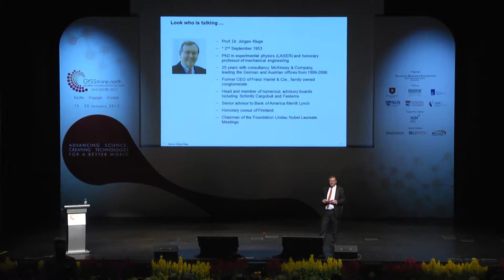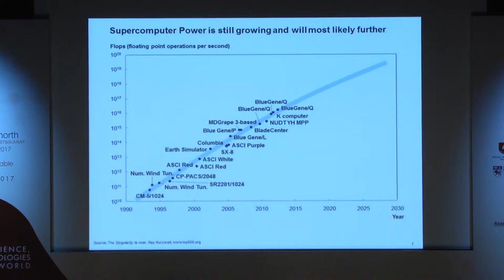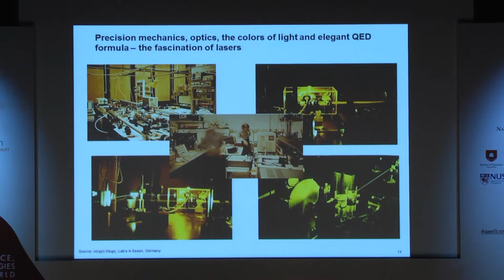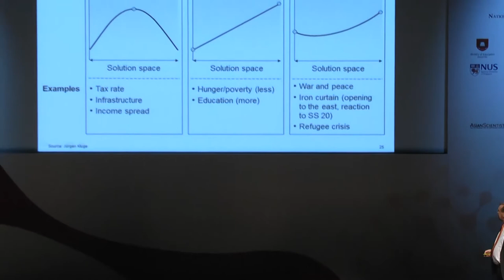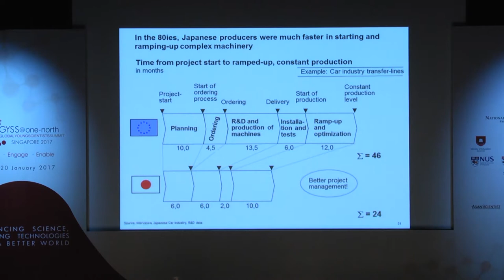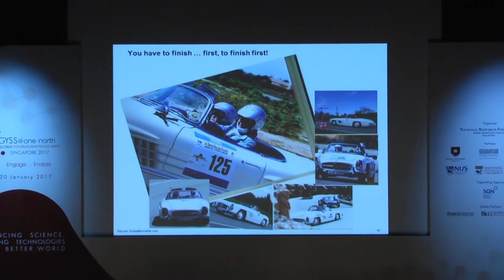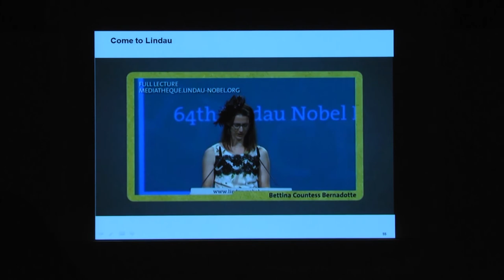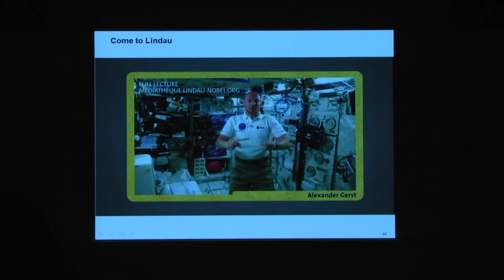Dr Jürgen Kluge at GYSS 2017 - Lindau Lecture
A few small thoughts on a career in science and management.